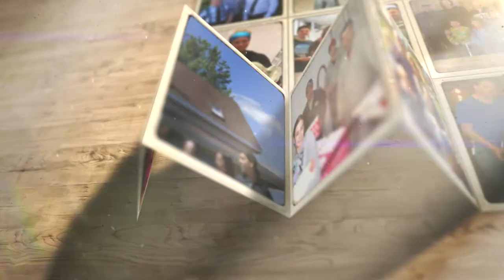Rencontrez la famille Hudson, fiers producteurs d'œufs d'un océan à l'autre!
Découvrez la Ferme Réal Milette située à Saint-Zotique en Montérégie, qui met en marché des œufs en marché pour approvisionner les marchés de Montréal et du Québec.